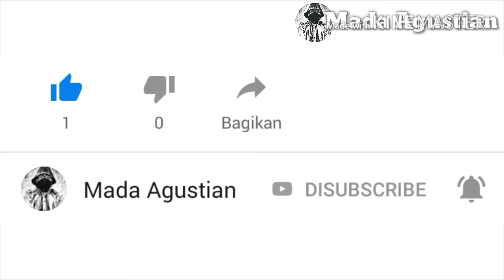Kucing Kampung Hampir Bertarung Dengan Kucing Lain